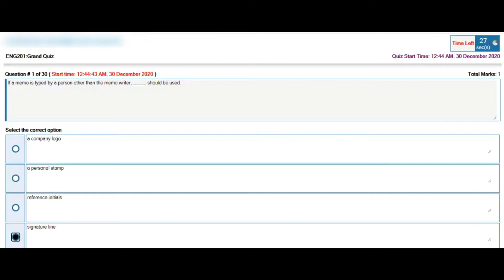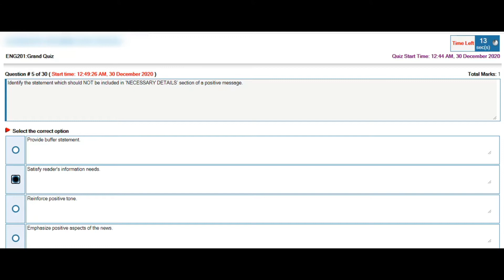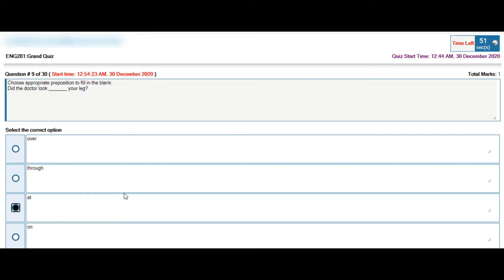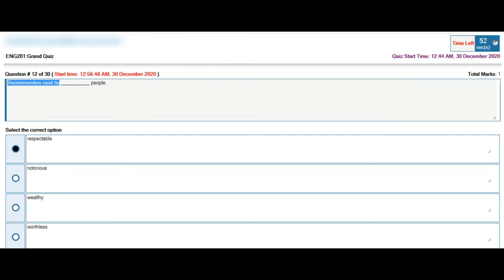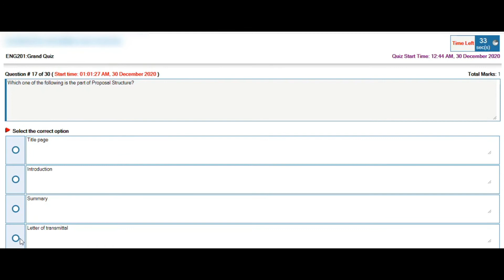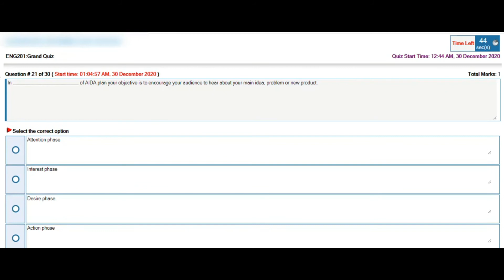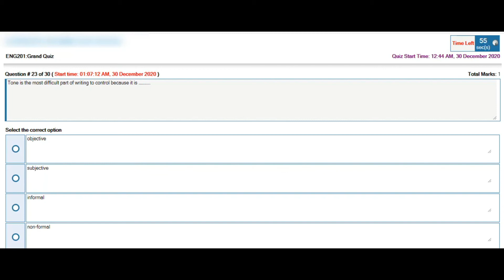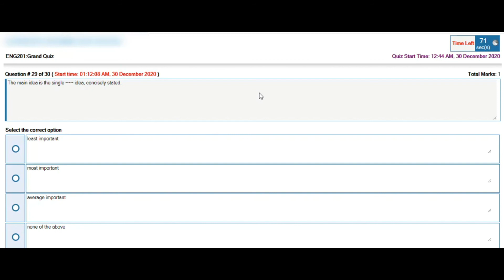Business and Technical English (ENG 201) Mid / Final / Online Quiz Important Quiz Spring 2021 l VU